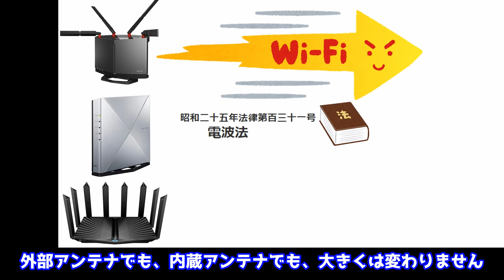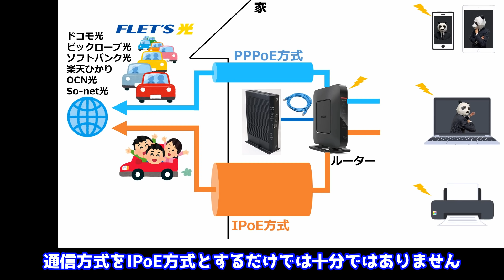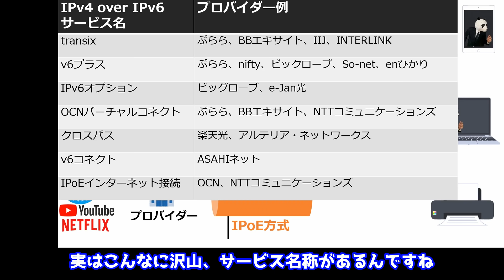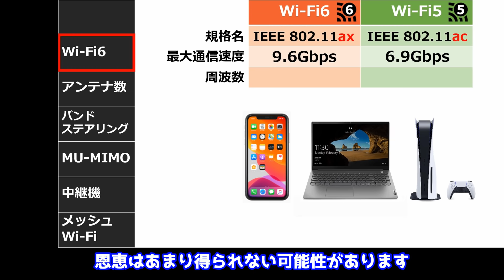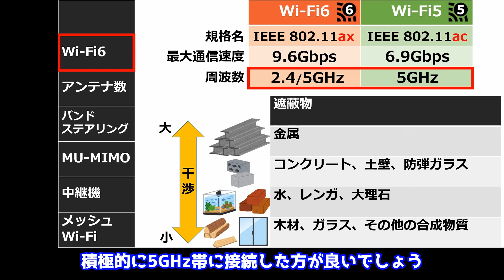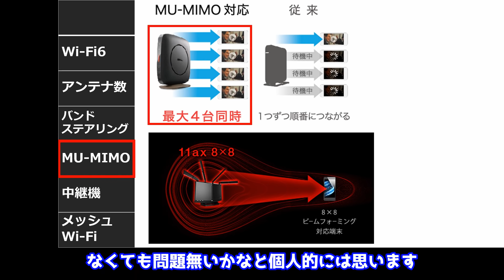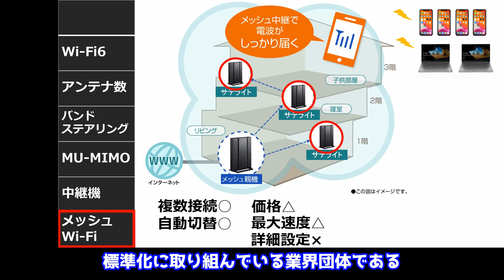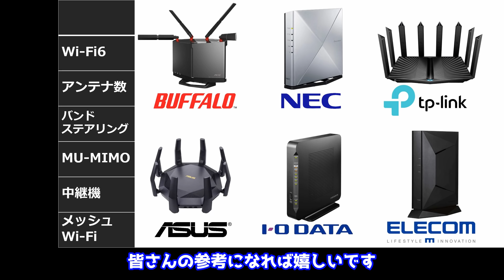【Wi-Fiルーター選び方】知らないと損する落とし穴【この動画1本でバッチリわかります】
Wi-Fiルーターおおすぎ
いったいどれ買えばいいの？

そんな疑問にお答えすべく、今回も調べてきました
通信を速くするにはルーターの単体性能だけではなく、
使用環境も考える必要があります

本動画では自分にはどんなルーターが合っているのか
使用環境も合わせて解説しました

目次を作りましたので、見たいところにジャンプして頂けたら、幸いです。

【目次】
0:00本日の概要
0:27はじめに
1:58契約回線、通信方式
8:11Wi-Fi6
12:01アンテナ数
13:23バンドステアリング
13:56MU-MIMO
15:14中継機
16:27メッシュWi-Fi
18:43おすすめ?
20:13エンディング

ナレーション：嫁パン

情報収集で参考にしたサイトは、
レビューサイト、価格ドットコム、企業ホームページ、公式製品紹介動画、カタログ、アマゾン、楽天、匿名掲示板、ブログ等です。

動画を見て少しでも楽しんで頂けましたら嬉しいです。

今回参考にしたWi-Fiルーターは以下です。

●BUFFALO
　・WXR-6000AX12S/N(2021年モデル、Wi-Fi6対応、5GHz×8本、/2.4GHz×4本、EasyMesh化2021年8月予定)

　・WSR-5400AX6S/DCG(2021年モデル、Wi-Fi6対応、5GHz×4本/2.4GHz×2本、EasyMesh対応モデル、シャンパンゴールド)

　・WSR-5400AX6S/DMB(同上、ブラック)

　　なお、EasyMesh対応予定のモデルは以下です
　　　WSR-1800AX4（6月3日からファームウェア配信）
　　　WSR-1800AX4S（6月中旬からファームウェア配信予定）
　　　WSR-3200AX4S（7月にファームウェア配信予定）
　　　WSR-5400AX6／AX6S（同上）
　　　WXR-5700AX7S（同上）
　　　WXR-5950AX12（8月にファームウェア配信予定）
　　　WXR-6000AX12S（同上）
　　　WSR-1500AX2S（9月にファームウェア配信予定）

●NEC
　・WX6000HP PA-WX6000HP(Wi-Fi6対応、5GHz×8本/2.4GHz×4本)

●TP-Link
　・Archer AX90(Wi-Fi6対応、5GHz×10本/2.4GHz×2本、独自メッシュWi-Fi機能有り)

　・Archer AX11000(Wi-Fi6対応、5GHz×16本/2.4GHz×4本)

●ASUS
　・RT-AX89X(Wi-Fi6対応、5GHz×8本/2.4GHz×4本、独自メッシュWi-Fi機能有り)